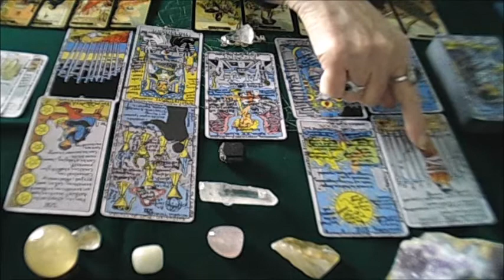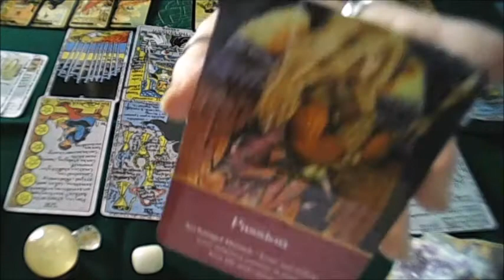Sagittarius Mid January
If you would like to book a personal reading, please send your request to;